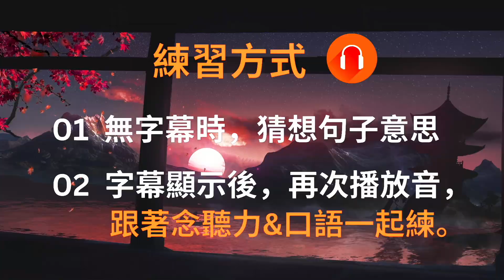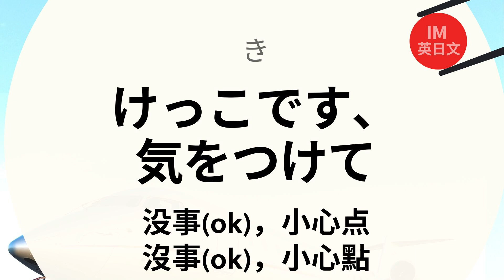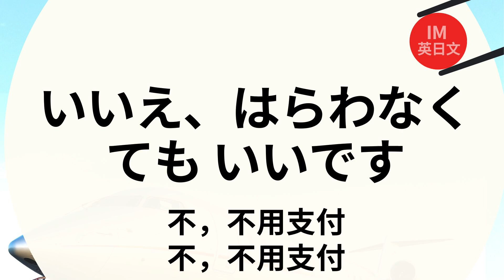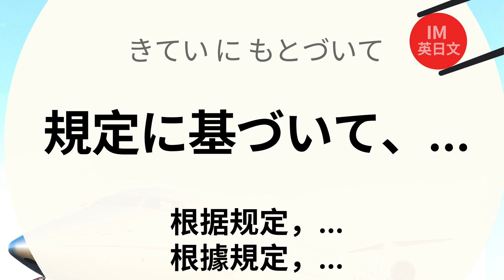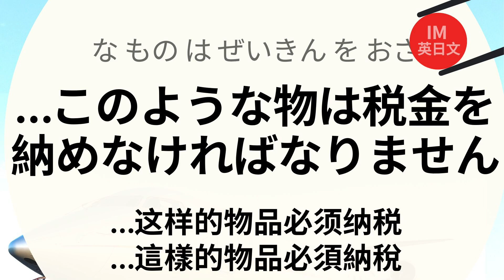搞定日本機場海關 : 日文口語練習 ：日本旅遊會用到的日文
告別到日本旅行時比手畫腳的日子！本影片收錄到日本旅行時會聽到和您會想說的日文句子，教材內容全面仔細，包含食、宿、購物，句句重要，都是您遊日本所需要的熟記的。...一次學好~一生受用！！